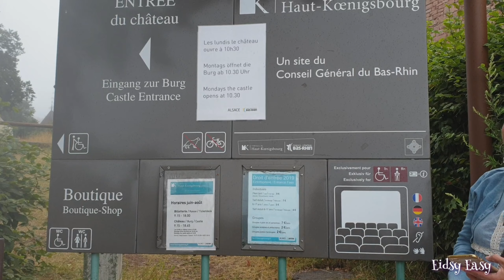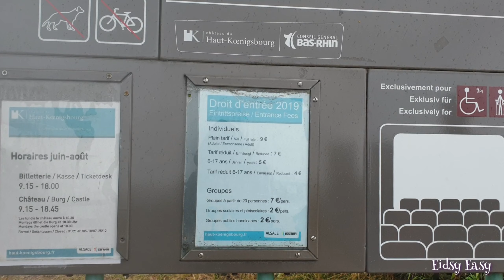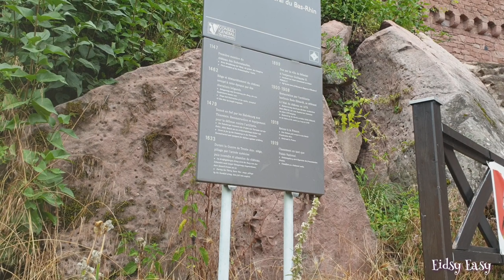เที่ยวปราสาท Chateau du Haut-Koenigsbourg🇨🇵France Ep.4 by Eidsy Easy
สวัสดีค่ะ ปลายฟ้าพาเที่ยวปราสาท Chateau du Haut-Koenigsbourg ตั้งอยู่ที่เมือง Orschwiller แคว้น Alsace ประเทศฝรั่งเศส เป็นปราสาทเก่าแก่ สร้างขึ้นครั้งแรกในปี ค.ศ.1147 ในศตวรรษที่ 12 และมีการบูรณะซ่อมแซมอีกครั้งใน ศตวรรษที่ 19 และยังคงอยู่ให้เห็นจนถึงปัจจุบัน เป็นแหล่งท่องเที่ยวทางปรวัติศาสตร์ที่สำคัญอีกแห่งในประเทศฝรั่งเศสเลยทีเดียว